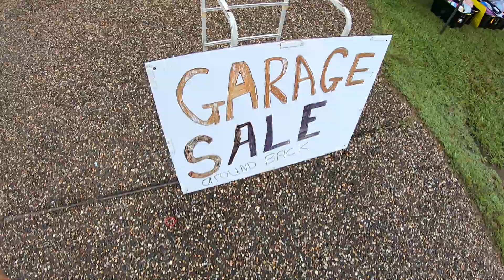NO 2 GARAGE SALE/YARD SALE ME AND SCOOBY GO HUNTING ON THE 10TH FEBRUARY 2024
VERY WET TODAY ONLY GOT TO RECORD VIDEO  AT 2 YARD SALES THIS IS MORNING